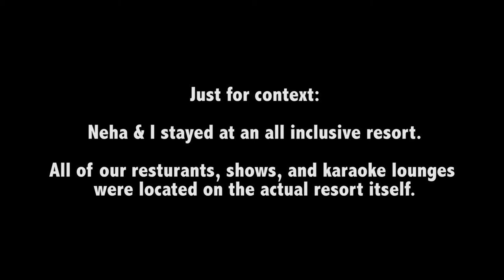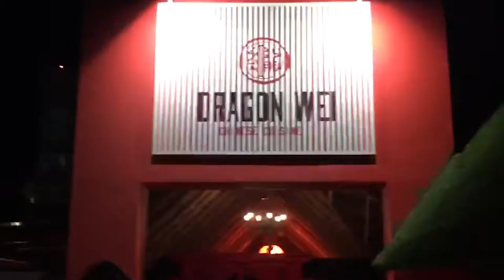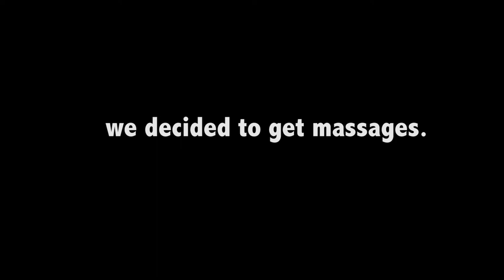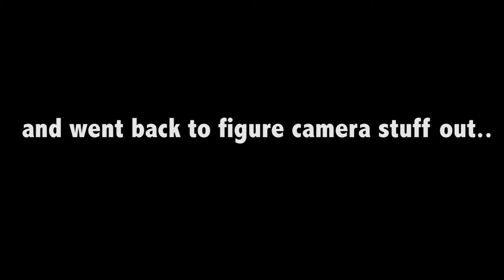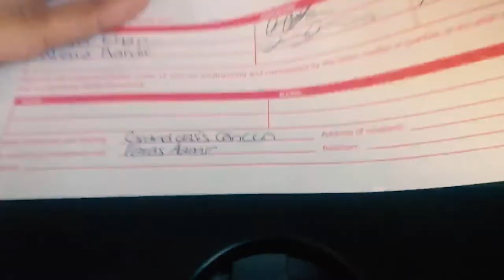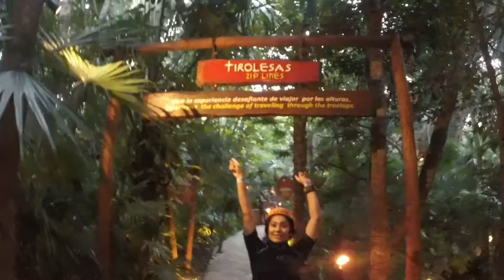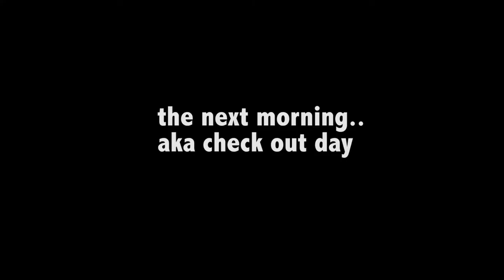I Performed in Mexico!! || The Cancun Movie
Hey there!

Neha and I go on a trip and we share some of the misfortunes and cute moments along the way!

I know I know, this was the better video from the vlog war :) Go let shimmer know.

Follow Neha in IG: @ney540

Follow me everywhere: @ayeekhan